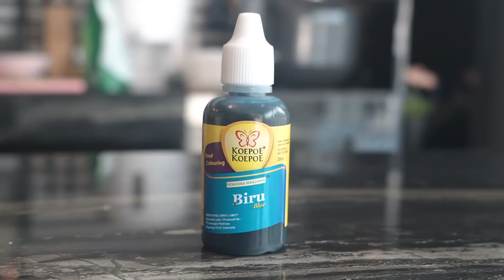COBAIN RESEP MASAKAN TIKTOK YANG VIRAL! | COOKING ZIRA